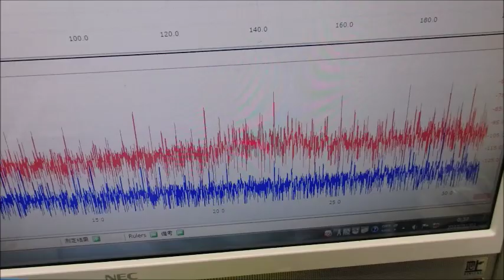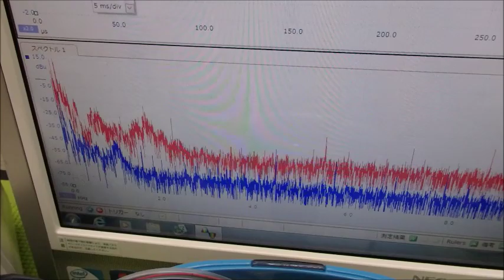音圧測定・解析に基づいた、超音波のコントロール技術 ultrasonic-labo